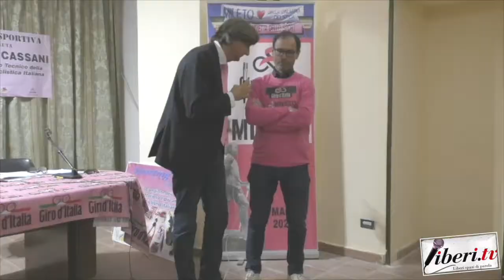Trofeo Senza Fine - Interviste Parte 2 - Mileto (VV)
Trofeo Senza Fine - Interviste Parte 2 - Mileto (VV) 17 dicembre 2019